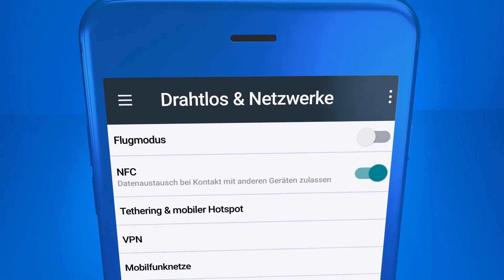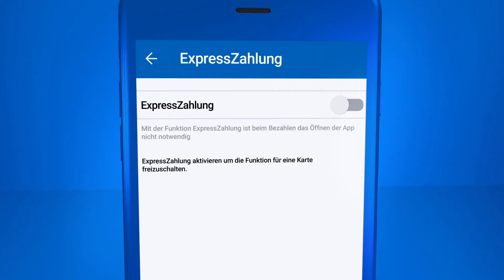Mobiles Bezahlen – so funktioniert‘s [Lang]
Mobil bezahlen können Sie mit der VR-BankingApp. Voraussetzungen dafür sind:

NFC-fähiges Android (KitKat 4.4),
Konto mit Online-Banking,
Nutzung eines TAN-Verfahrens.